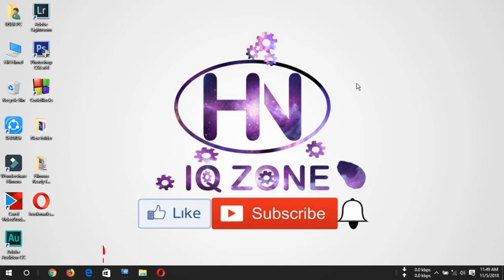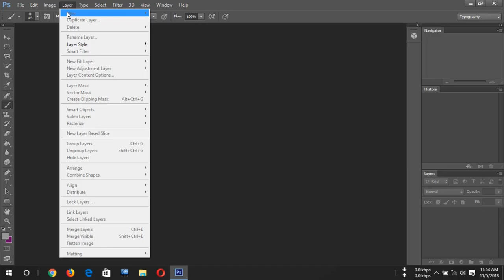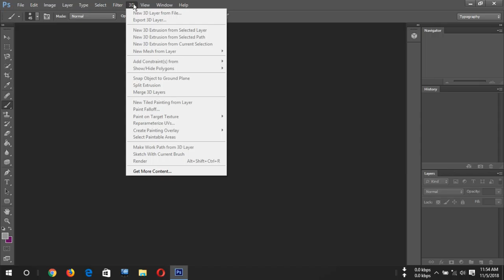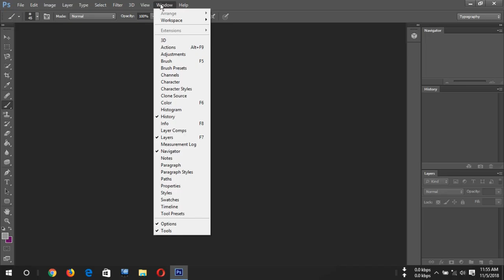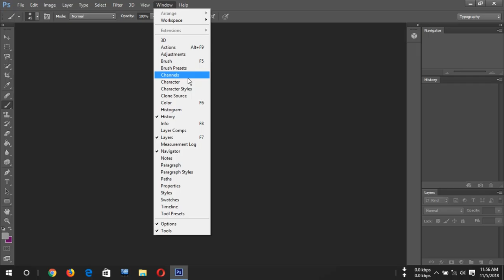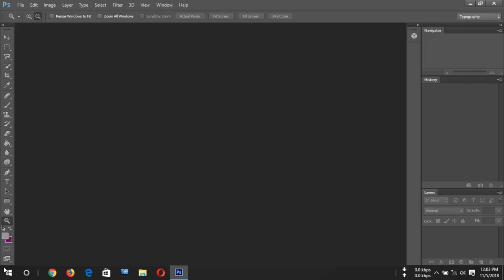Photoshop Bangla Tutorial For Beginners |Part:1| (A to Z)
Do you want to learn photoshop in bangla.So you are on the right video.I had make a course for photoshop beginners A to Z.If you follow all my video then you can do this easily.So must see my all video one by one.If you want to expert in Adobe Photoshop.

Other video of My course.

More Will coming soon.

Content Creator :Jannatun Ferdous Nisa & Himel Rahman.